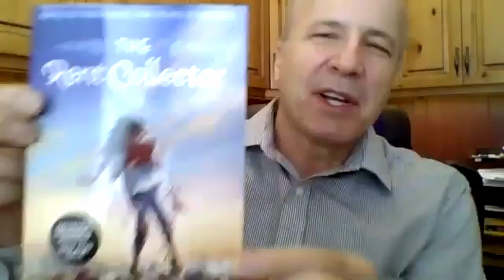Interview with Camron Wright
Rockin' Book Reviews' Interview with Award-Winning author, Camron Wright.
The author talks about several awesome books and introduces highlights of his new, fact-based, Historical Fiction! for an additional surprise.